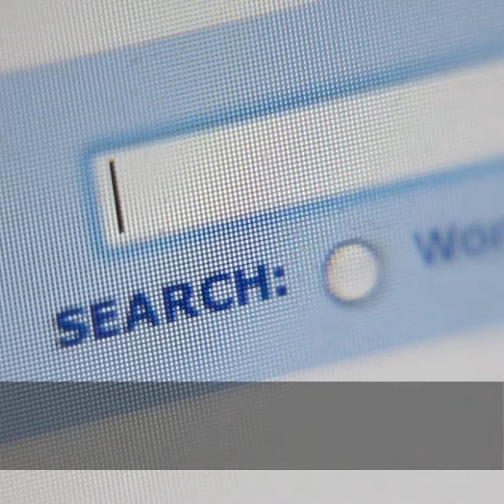Ano ang pinakaligtas na paraan para makahanap ng trabaho sa ibang bansa?